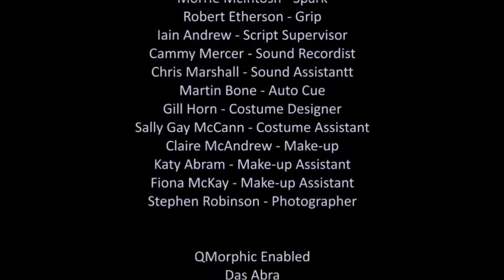Gospel of Thomas Audio Dramatization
Audio Dramatization of the Gospel of Thomas 114 Sayings by Yeshua Ha Mashiach.

Directed and co-produced by Das Abra
Co-produced by Mike Abram
Translation of original Text by Nicholas Perrin

Actors
Jesus Christ (Yeshua Ha Mashiach ) -  Duncan Rennie
Thomas -  Selva Rasalingam
Simon Peter - Alan Ireby
Matthew - Tim Pritchett
Disciple Nathaniel -  Manjot Sumal
Disciple James -  Sean Reid
Disciple -  Andres Federico Ozores
Mary/Mariham - Karen Fraser
Salome - Jessica Taylor
Master - Adam Levy
Servant -  Matthew Shahin Delgaram-Nejad
First Invited Guest - Sherif El Tayeb
Second Invited Guest - Derek Banner
Third Invited Guest - Anthony Wolfe
Fourth Invited Guest - Charles Donnelly
Woman - Toni Frutin
Man 1 - Gareth Hunter
Man 2 -  Ted Mitchell